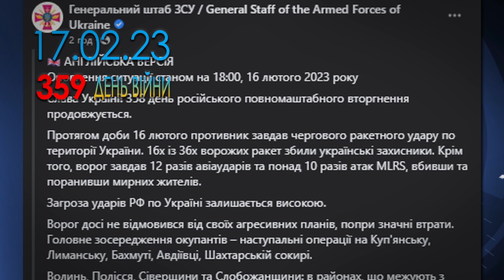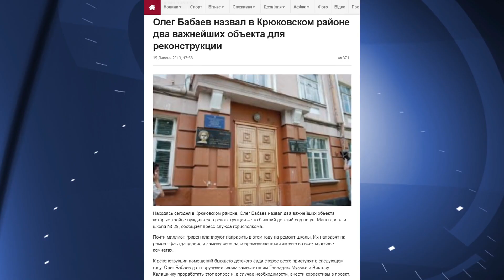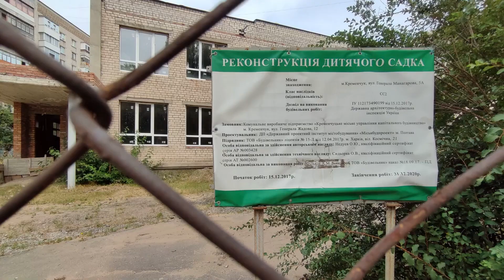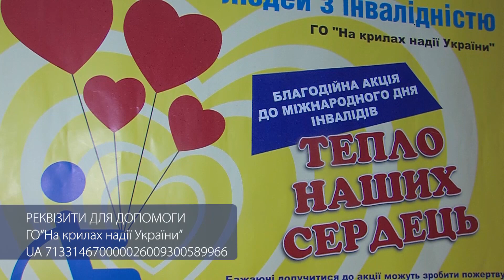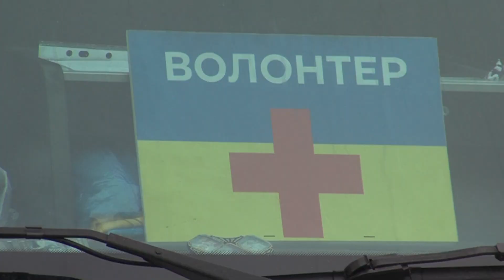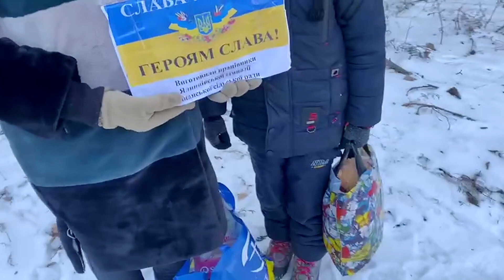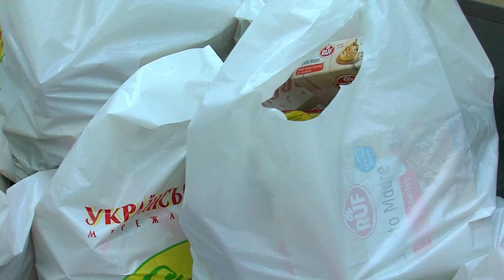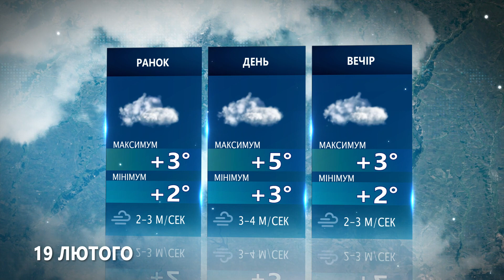Наш Час 17.02.2023 - 20.40